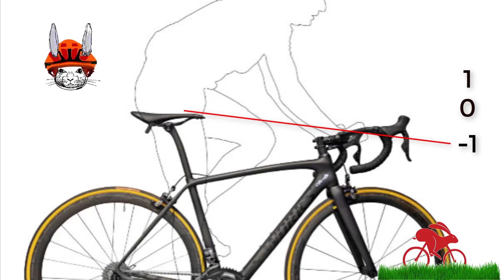TUTTO-RIALES :RELACION DE ALTURA ENTRE SILLIN Y MANUBRIO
Calcular la altura adecuada del manillar es clave para obtener una posición más cómoda sobre la bici, mejorar el rendimiento en pendientes y descensos y evitar lesiones en las manos.
Para nadie es un secreto que la configuración más popular de la bicicleta es el ajuste de la altura del sillín. Cientos de bikers y ruteros se preocupan cada vez más por aplicar diferentes fórmulas básicas para conseguir la medida exacta que debe haber entre el asiento y el centro de la biela, olvidándose de que existen otras medidas importantes que también permiten adoptar una posición correcta sobre la bici.